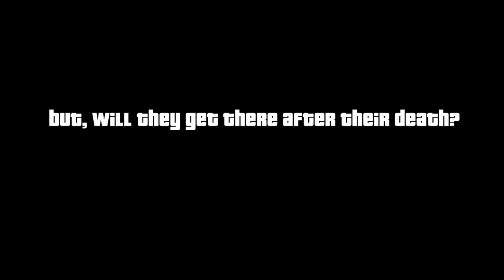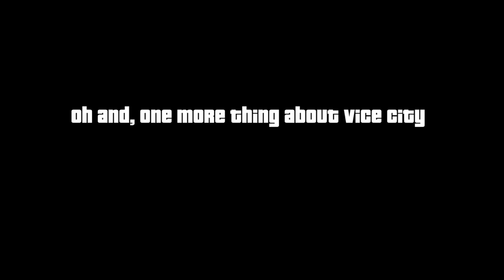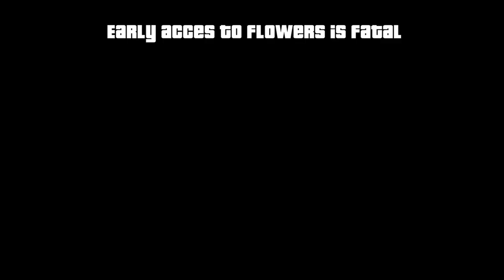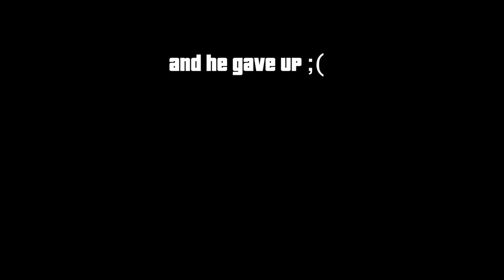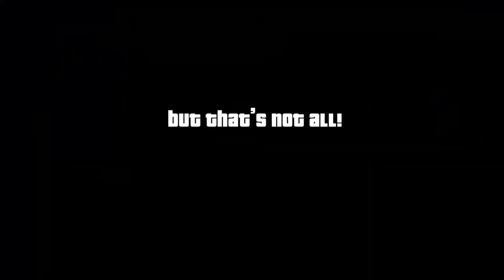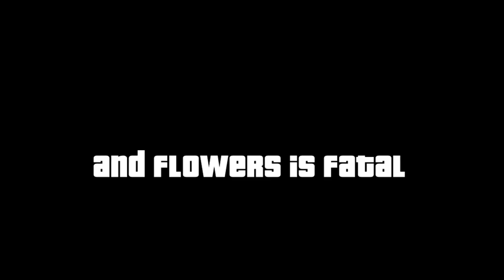Graveyards/Cemeteries Logic in GTA Games (2001-2021)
Graveyards/Cemeteries in GTA Games (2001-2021)
Hello everybody! Let's take a look at the logic of Graveyards in GTA Games at its finest
Intro: 0:00​​
GTA  III(2001) 0:53
GTA Vice City(2002) 1:24
GTA San Andreas(2004) 2:21
GTA IV&Episodes of LC(2008/2009) 3:28
GTA V& Online(2013/2015/2020) 5:22
Outro: 6:41